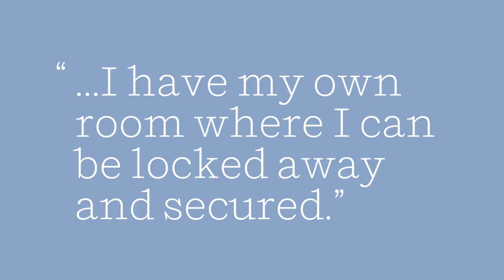Author Terry Brooks on bookstore shopping and his ideal writing spaces | Author Shorts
Author Terry Brooks (THE BLACK ELFSTONE) discusses his approach to bookstore shopping and his particular requirements for a writing space.

Sign up for the Penguin Random House newsletter to get more videos like this and tailored book recommendations

About THE BLACK ELFSTONE

The first book of the triumphant and epic four-part conclusion to the Shannara series, from one of the all-time masters of fantasy.

Across the Four Lands, peace has reigned for generations. But now, in the far north, an unknown enemy is inflicting carnage, wielding a breed of magic unfamiliar even to the Druid order. Fearing the worst, the High Druid dispatches a diplomatic party under the protection of the order’s sworn guardian, Dar Leah, to discover the purpose of the mysterious force. But another crucial journey is being undertaken. Exiled onetime High Druid Drisker Arc has been living in seclusion, far from the politics of his former life, until two brutal attacks by would-be assassins force him to seek out an infamous murder-for-hire guild—and find the hidden enemy who has marked him for death. At his side is Tarsha Kaynin, a young woman gifted with the wishsong and eager to be schooled in its formidable power by a master. She, too, is pursuing a mission: to locate her wayward brother, whose own magic has driven him to deadly madness and kindled his rage for vengeance . . . against his sister.

In their darkest hours, facing dangerous adversaries, the lives and quests of Dar Leah, Drisker Arc, and Tarsha Kaynin will be inextricably drawn together. And the challenges each confronts will have resounding consequences for the future of the Four Lands.